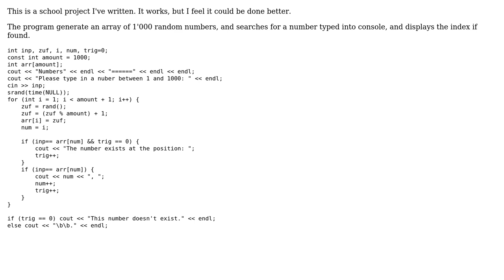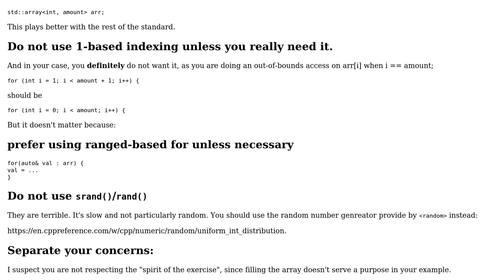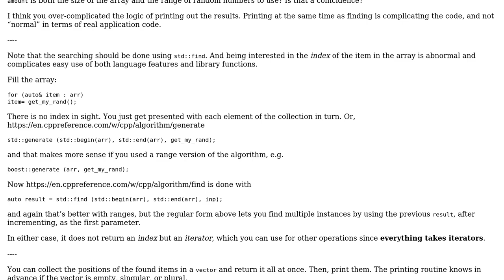Code Review: Generate array with random numbers and search for an element in it (2 Solutions!!)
Code Review: Generate array with random numbers and search for an element in it

With thanks & praise to God, and with thanks to the many people who have made this project possible! | Content (except music & images) licensed under CC BY-SA | Music | Images & others | With thanks to user JDlugosz user gps11115 user 200_success and the Stack Exchange Network Trademarks are property of their respective owners. You are responsible for your own actions.